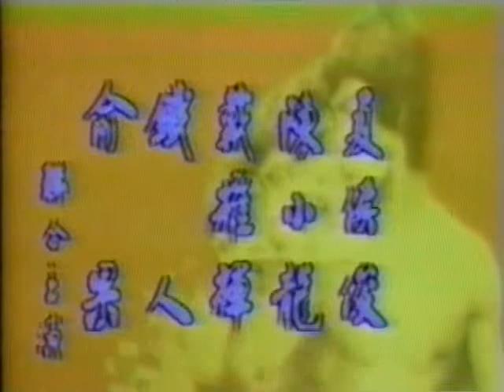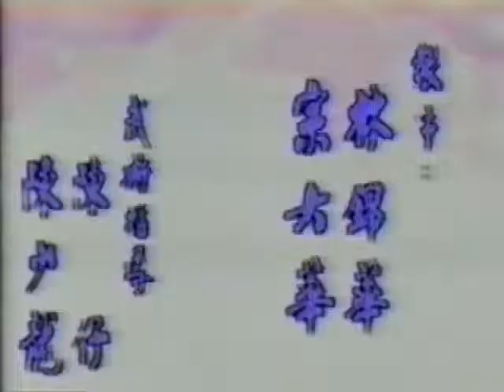GROWLING TIGER (1974)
Alias: Tiger From China